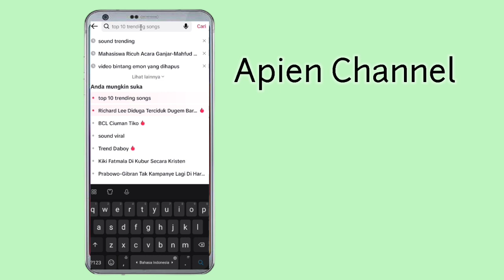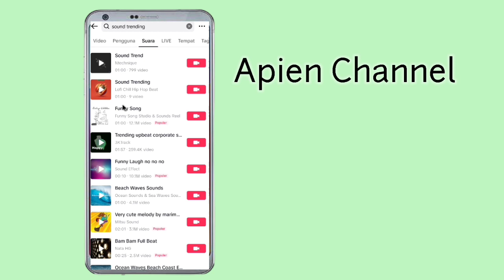Cara Mencari Sound Terviral dan Terpopuler di Tiktok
Berikut adalah cara mencari dan mengetahui sound terkini dan Terviral di aplikasi Tiktok.

Sound Terviral ini bisa dimanfaatkan untuk membuat content kita bisa semakin viral dan gampang dicari oleh orang lain.

Jangan Lupa tonton Video lain ya gais...

Cara mengetahui pesan whatsapp yang sudah